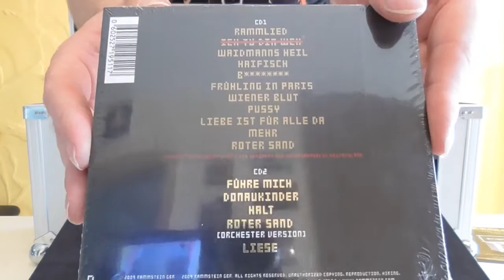Vorstellung - RAMMSTEIN - Liebe ist für alle da - Deluxe Edition (Dildo Koffer)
Hi RAMMSTEIN Fans und die, die es noch werden wollen!
Heute gibt es ein Vorstellungsvideo zu meiner
RAMMSTEIN - Liebe ist für alle da - Deluxe Edition (Dildo Koffer)

PREIS: unbekannt :(

Hier könnt ihr das Edition bestellen:
Bei Amazon/ Ebay danach suchen

Euer Vorhees82